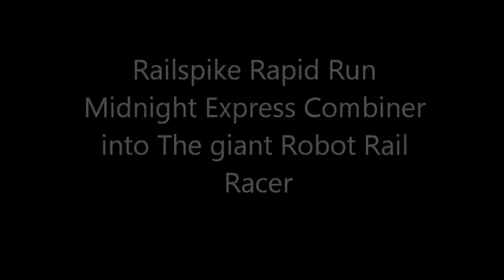Transformers Robots in Disguise Midnight Express